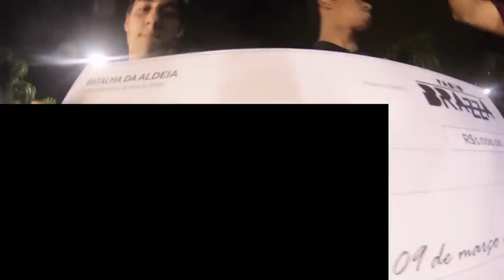YOUNGUI X SALVADOR | GRANDE FINAL | 184ª Batalha da Aldeia | Barueri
⚠ CONFIRA JÁ MEIAS PALAVRAS DO FABIO BRAZZA ⚠

Salve galera, a edição 184 da Batalha da Aldeia teve premiação de 1000 reais cedidos pelo @fabiobrazza.